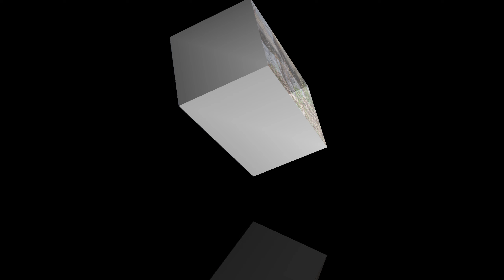Memories of March,미국 버지니아의 봄,Winter is back,Spring is here,봄과 겨울,spring and winter,길벗이야기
미국 버지니아에 살면서 만난 풍경들을 추억하며
영상으로 편집했습니다.

겨울이 가고 봄이 오는 계절 3월,
떠나야하는 겨울은 못내 아쉬워 뒤돌아보곤 하며
봄인듯 겨울인듯 흘러갑니다.